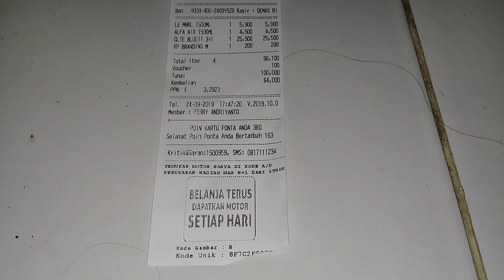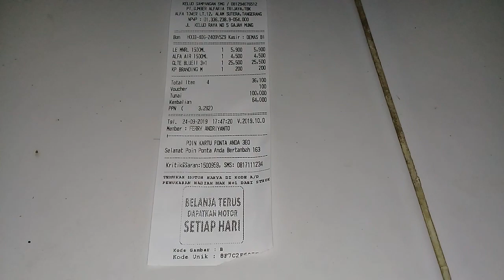informasi viana vianita belanja di alfa mart dapat hadiah motor jika ....